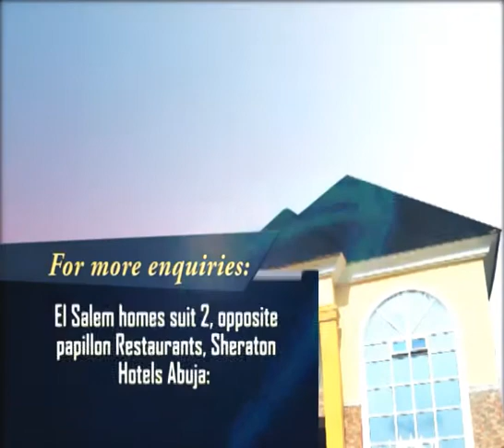SAM NUJOMA HOUSING ESTATE PROMO